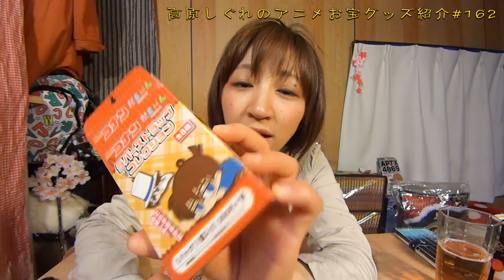《前回はシークレットのコナン君！今回は？》アニメお宝グッズ紹介#162 【名探偵コナン だる～んラバーストラップコレクション③】